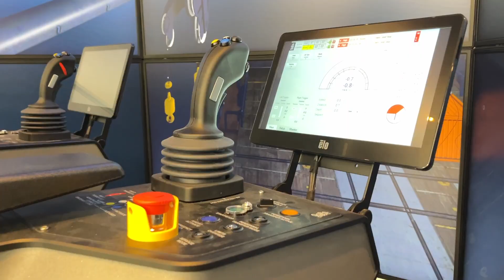BAZA NAUTICĂ _UMC